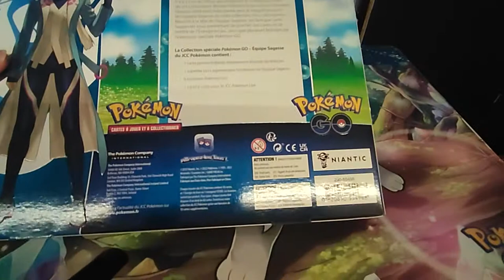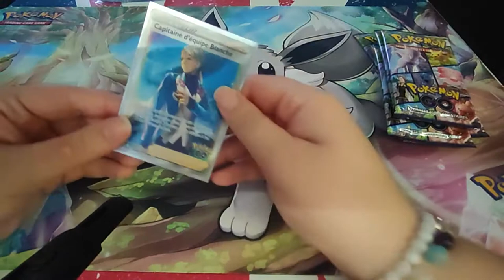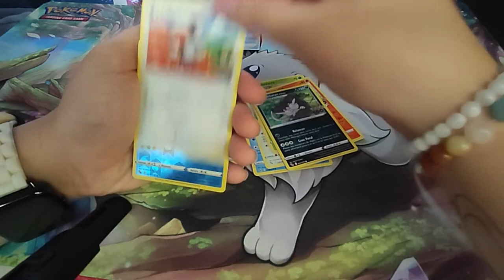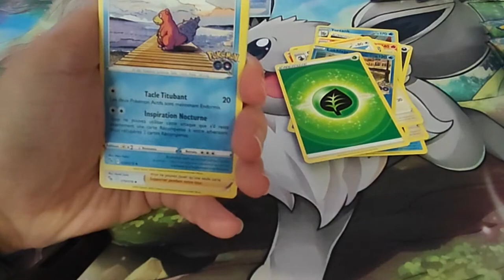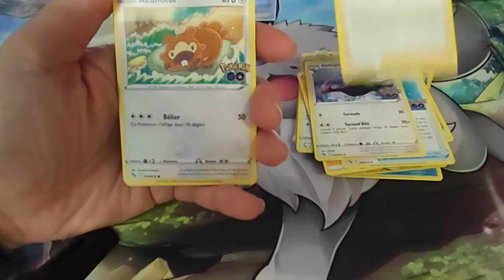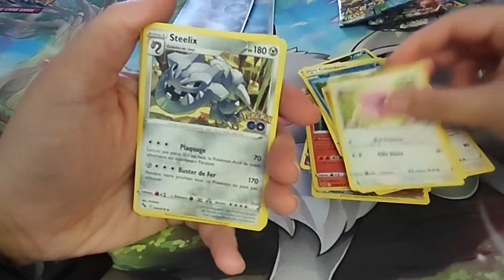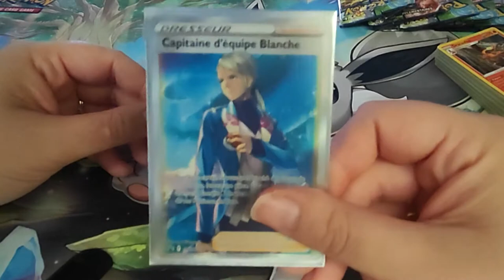Ouverture Pokémon équipe bleu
Holà il est l'heure tant attendue . Ouverture Pokémon équipe bleu.
Mon compte:

bebeclochette10

Clochette Arizona

clochette-tigrou#6384

Livraddict :
bebe clochette

ma wishliste:

Vinted :
clochette6715